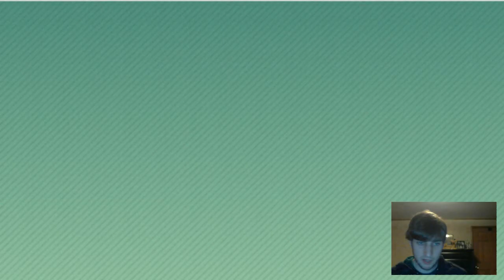[Pokemon X/Y] Road to 100 Ep #13 - Battle Maison Super Singles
This series is back! When we left off last time, we had just finished up battle number 21, and we trek on to #22. Can we keep our streak alive as we inch ever closer to our record of 25? FIND OUT TODAY!